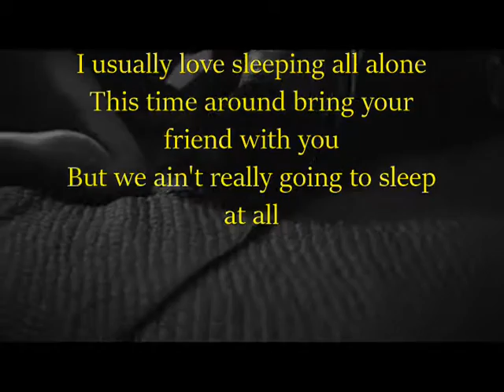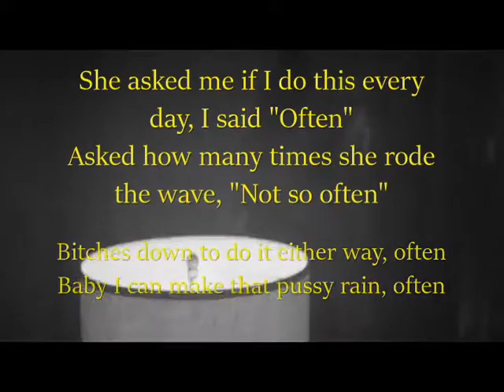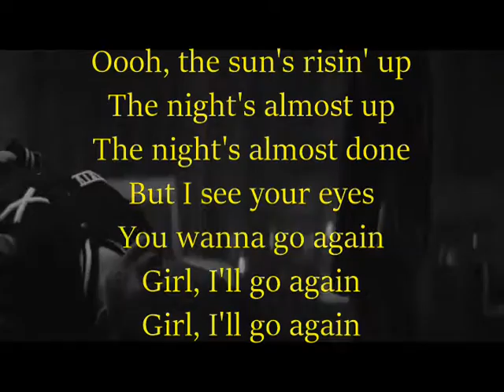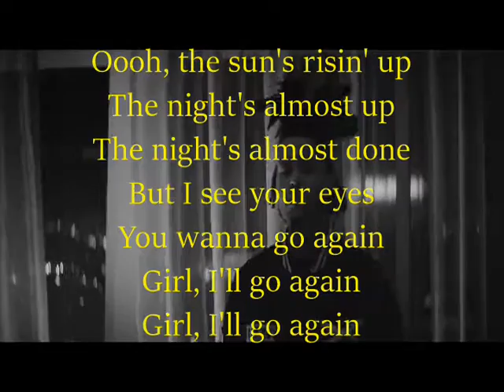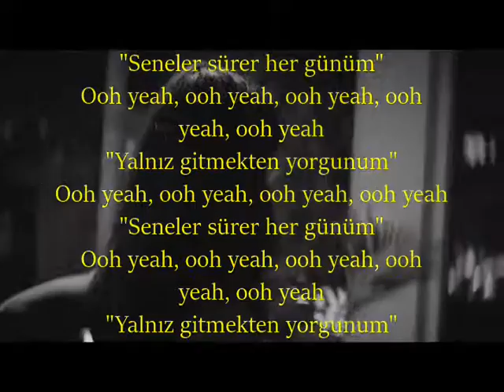Often - The Weeknd {Lyrics video}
lyrics de la canción often de The Weeknd
disfruten :D